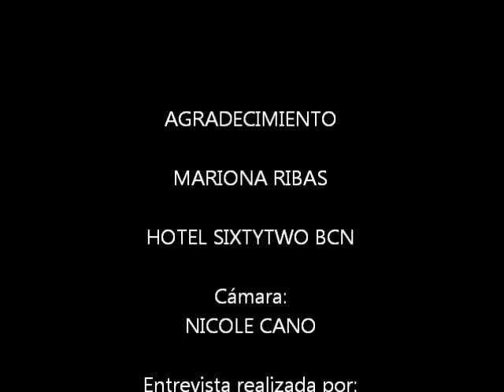Lacajadmusica.org | La Caja de Música de Mariona Ribas (2ª Parte)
La Caja de Música presenta la entrevista a Mariona Ribas.

Entrevista realizada por: Marta Juanola
Imágenes : LACAJADMÚSICA TV
Lugar : Hotel Sixtytwo Barcelona